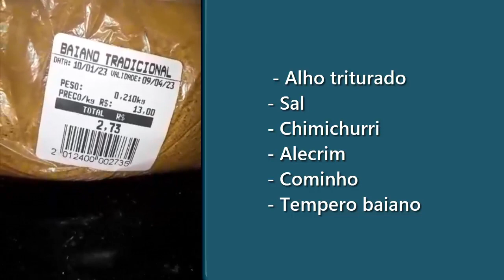COSTELINHA DE PORCO NA PANELA - CANAL APRENDIZ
Receita de costelinha de porco frita na panela, fica muito macia e muito saborosa! Veja o passo a passo ;)

INGREDIENTES:

- 800g de costela suína
 - Alho triturado a gosto
- Sal a gosto
- Chimichurri a gosto
- Alecrim a gosto
- Cominho a gosto
- Tempero baiano a gosto

MODO DE PREPARO:

Colocar todos os ingredientes na panela normal segundo o passo a passo recomendado.

Canal Aprendiz :)